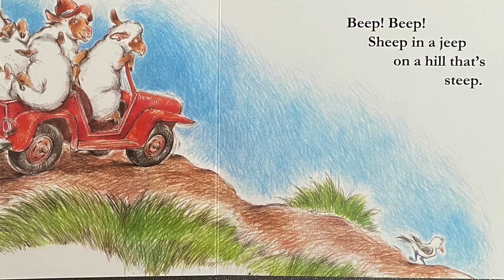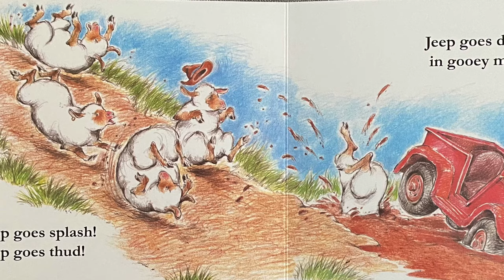Sheep in a Jeep! By Nancy Shaw | Children’s Book Read Aloud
Sheep in a Jeep is a book about sheep having too much fun in their Jeep! They learn a hard lesson of responsibility. If you have a copy, bring it out and read along with me!

Link to book: Sheep in a Jeep (board book)

Beep! Beep! It’s a Jeep full of boisterous sheep!
Will this adventure be a success...or will it end with a splash?

This lovely, funny tale is perfect for reading aloud.

🖊Copyright Info